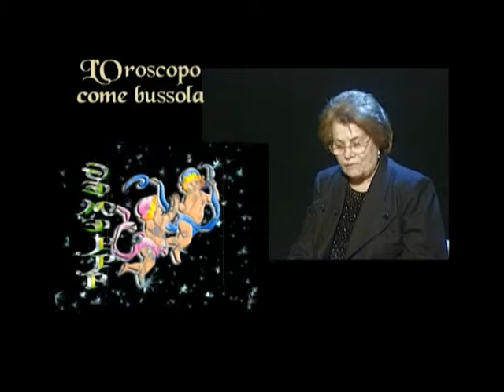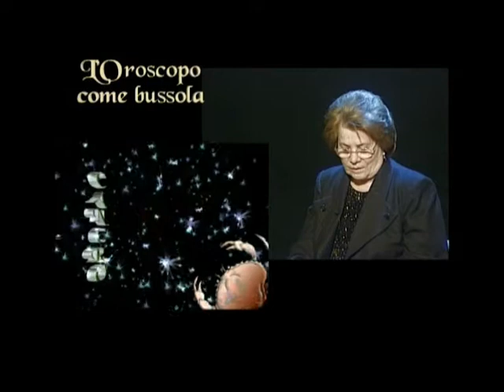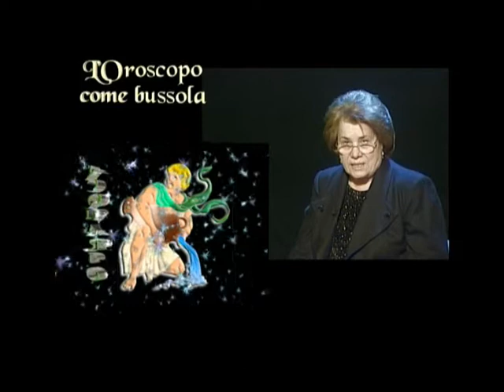Oroscopo come bussola - Salmo 116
Lidia Castellana affida ad ogni segno zodiacale un passo dei salmi presenti nella Bibbia.
Montaggio di Pasquale Migliore.